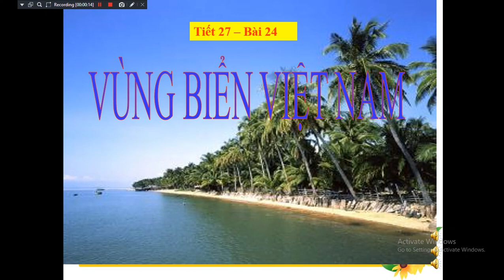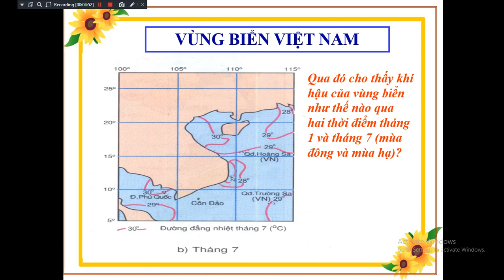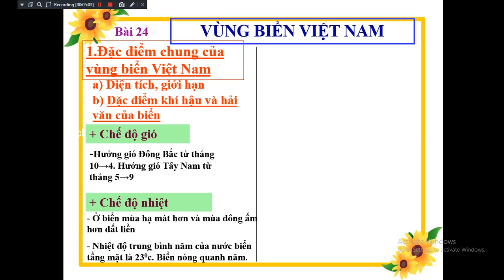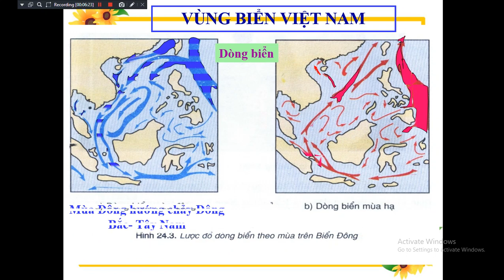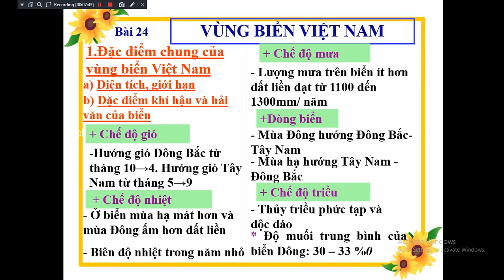ĐỊA LÍ 8 BÀI 24 VÙNG BIỂN VIỆT NAM